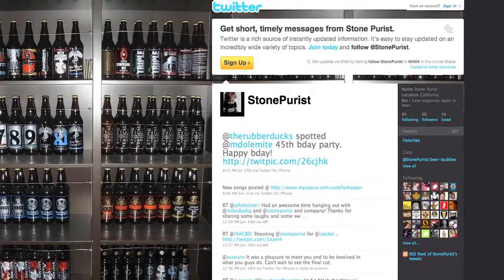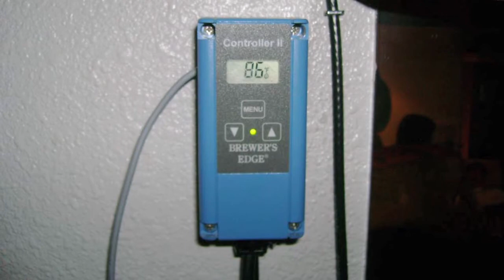Two Mikes Drink with New Brew Thursday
This week we chill with Mike Gagos and Mike Upson, two of North County San Diego's biggest Stone ( and craft beer in general ) fans.

Mike G. brings out a couple of special bottles from the cellar and we talk about cellaring beer, opening a beer with a lighter to preserve the cap, Pliny the Younger .. in a can? and geek out about the upcoming Stone Brewing 14th Anniversary Party coming in August.

First we start off with a side-by-side of Sierra Nevada Bigfoot Ale (2002 & 2010). After the break, we crack open a 10th Anniversary Stone Brewing Co Double IPA.

This weeks Craft Beer Advocate gets a new intro and we get to hear Sean's story about Craft beer.

Cheers!